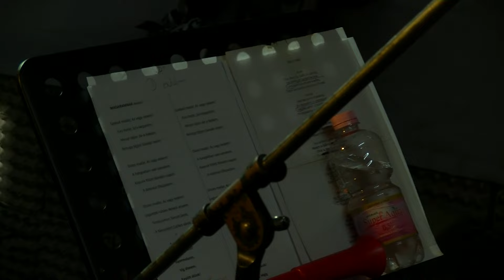Ördögszekér - Madaramnak - Route 66 MiniFeszt